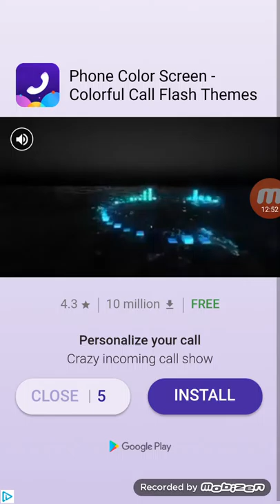Rodeo Stampede 3#!!!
Rodeo Stampede More More More! Again Again Again!